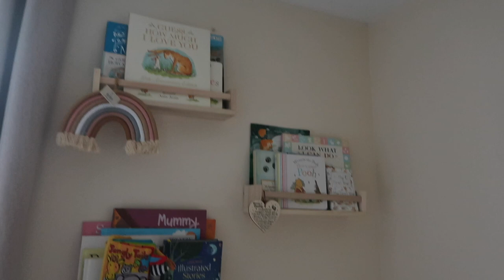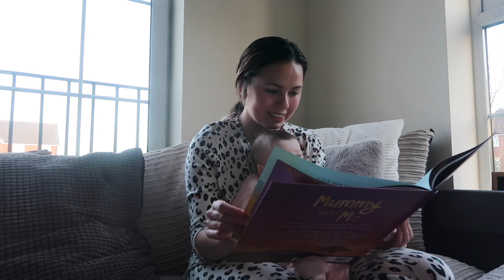REAL 3 MONTH OLD BABY EVENING ROUTINE 2022 | First Time Mum UK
Hi guys!
In today's video I show you an evening with my 3 month old baby, it didn't all go as planned but that's life with a little one!

Catch ya in the next one!